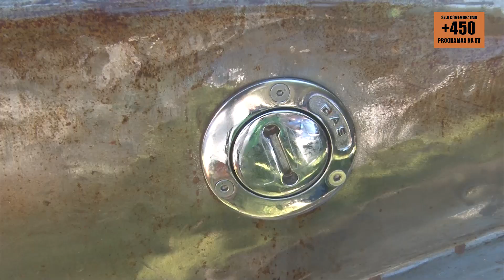PROGRAMA Nº465 -Conheça o Rat Rod Ford 1937!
5º Encontro Brasileiro de autos antigos em Águas de Lindoia!
Conheça o Rat Rod Ford 1937!